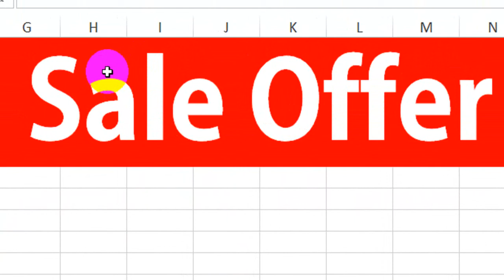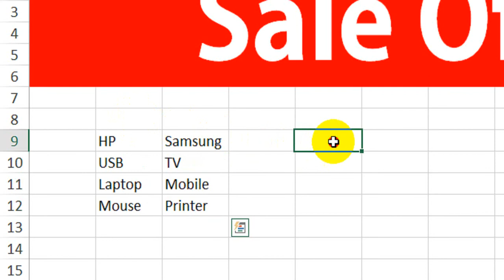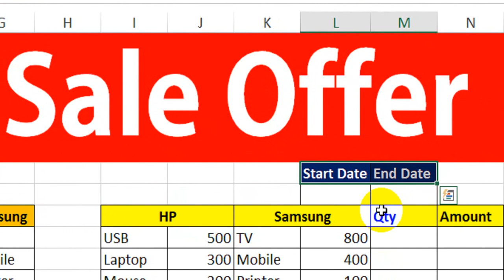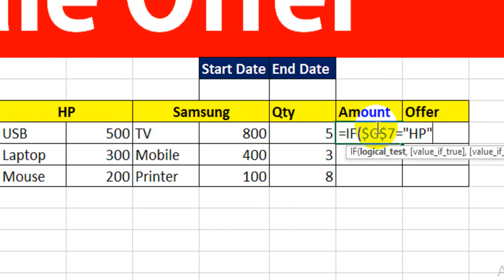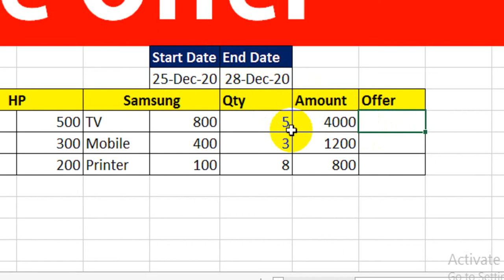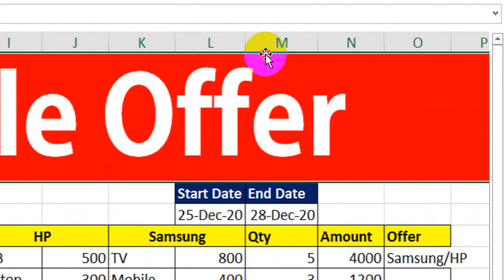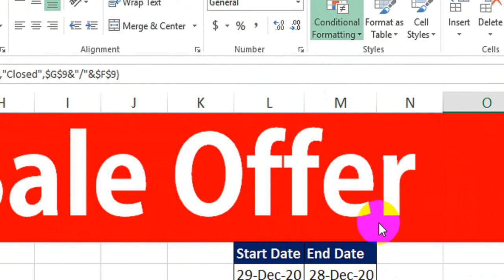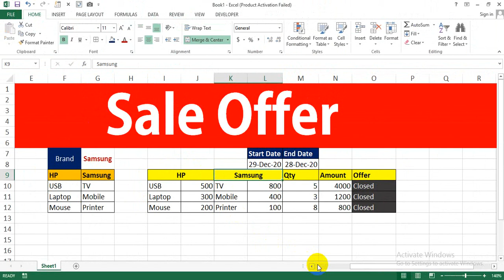How To Make Sale Offer In Excel